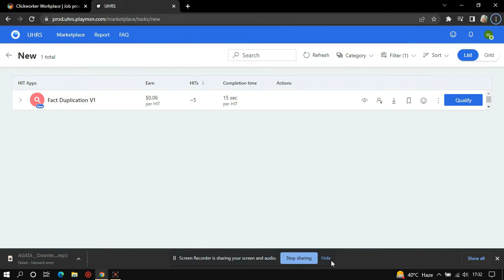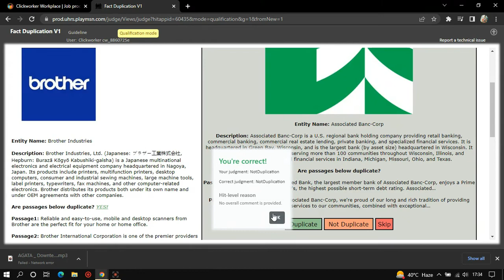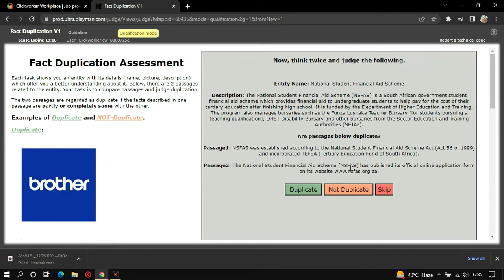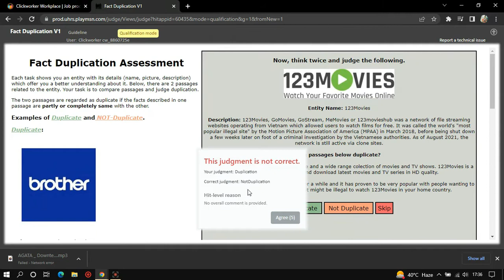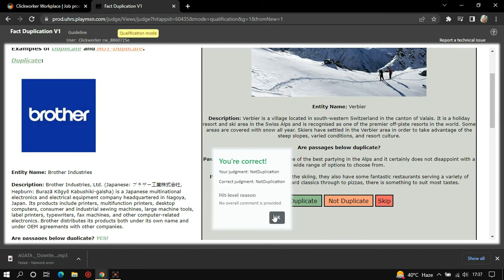Fact Duplication V1 | UHRS Qualification Test